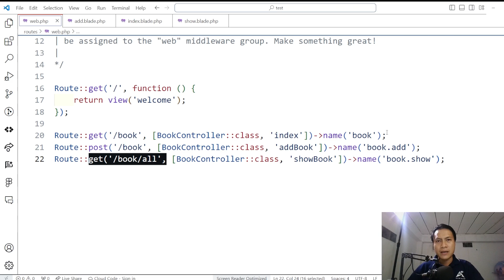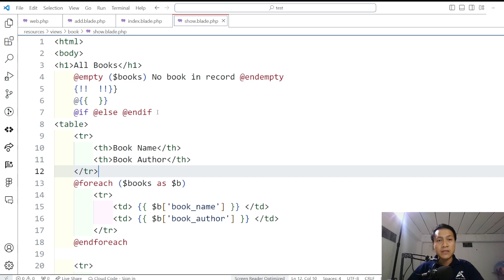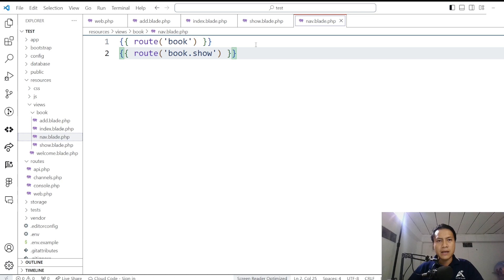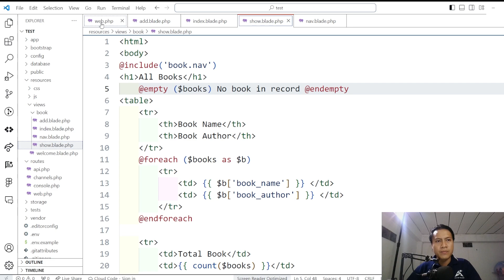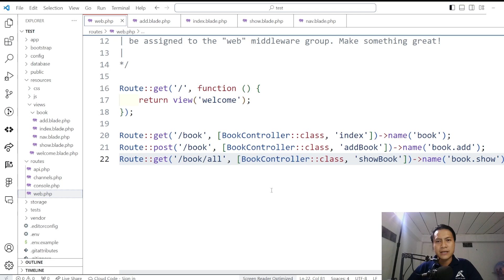Laravel Basic EP7 - ສ້າງ Navigation ດ້ວຍ Route Name | Edventure Tech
ໃນບົດນີ້ຈະແນະນຳການສ້າງ Navigation ດ້ວຍການນຳໃຊ້ Route Name
Edventure Tech - ເວັບໄຊ້ທີ່ຊ່ວຍສ້າງຄຸນະພາບຊີວິດຂອງທ່ານໃຫ້ດີຂຶ້ນດ້ວຍການສຶກສາດ້ານເທັກໂນໂລຊີ Edventure ເປັກນການປະສົມຄຳລະຫວ່າງ Education ບວກກັບ Adventure ເພາະການຮຽນຮູ້ແມ່ນການປະຈົນໄພ